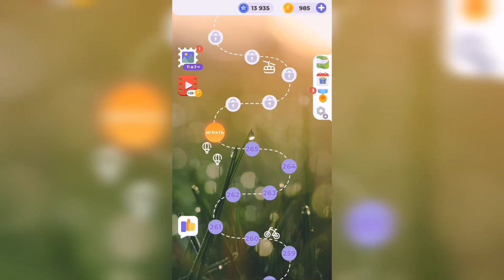Линия слова / Подъём в горы / Уровень 266